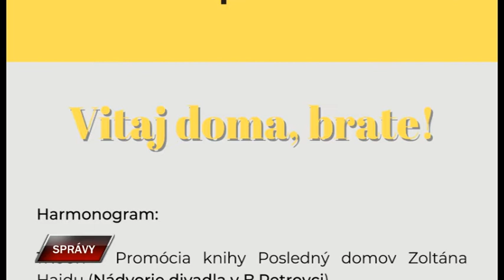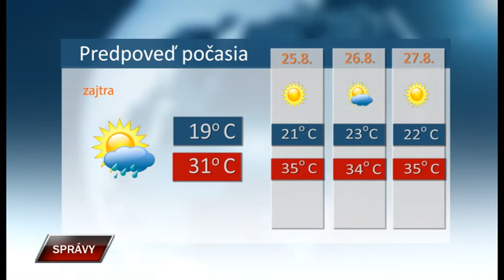Spravy 23 8 2022